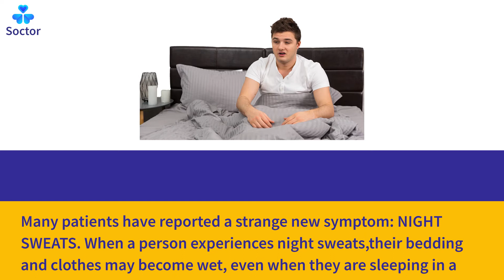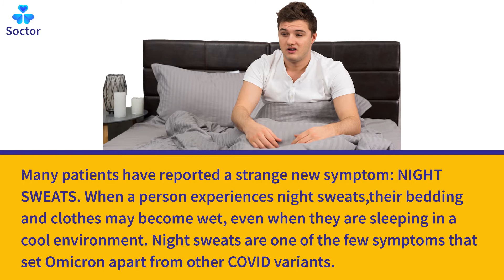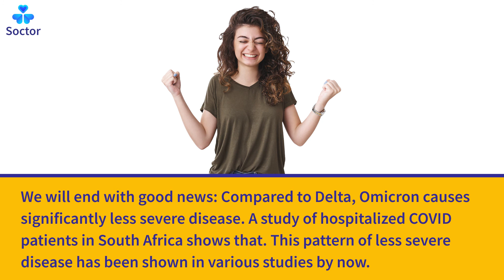7 UNIQUE things about OMICRON Covid variant & 1 strange symptom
In this video, we'll look at the 7 UNIQUE aspects of OMICRON Covid variant that make it stand out from other variants like delta, alpha. Know about following aspects - s gene drop out in omicron variant, strange symptom of night sweats in omicron variant, SOTROVIMAB the only effective monoclonal antibody treatment for omicron, 3 day incubation period, CDC reduced isolation period to 5 days. Here are the details.
1. RTPCR tests detect a wide number of genes present on covid virus like S, E, N, ORF and Rd Rp. Even if one of these genes is positive, that sample is covid positive. The S-gene dropout occurs when the test shows positive for other genes but negative for the S gene. S-gene dropout is seen in OMICRON variant of covid.
2. Many patients have reported a strange new symptom: NIGHT SWEATS. When a person experiences night sweats, their bedding and clothes may become wet, even when they are sleeping in a cool environment. Night sweats are one of the few symptoms that set Omicron apart from other COVID variants.
3. Most of us are going get infected by OMICRON variant even if you are vaccinated or have had a previous covid infection given the omicron variant’s sheer transmissibility and ability to evade antibodies. If you are vaccinated, you might experience mild symptoms.
4. Changes to the spike protein on omicron makes monoclonal antibodies / antibody cocktail less effective. So far, only SOTROVIMAB the monoclonal antibody therapy developed by GSK, seems to be effective against omicron.
5. The incubation period, or time between exposure and symptom onset, was estimated to be roughly five days for Alpha and four days for Delta. According to reports, Omicron, may have reduced it to 3 days.
6. CDC is shortening isolation period. People with COVID-19 should isolate for 5 days and if they are asymptomatic or their symptoms are resolving (without fever for 24 hours), follow that by 5 days of wearing a mask when around others to minimize the risk of infecting people they encounter.
7. We will end with good news: Compared to Delta, Omicron causes significantly less severe disease. A study of hospitalized COVID patients in South Africa shows that. This pattern of less severe disease has been shown in various studies by now